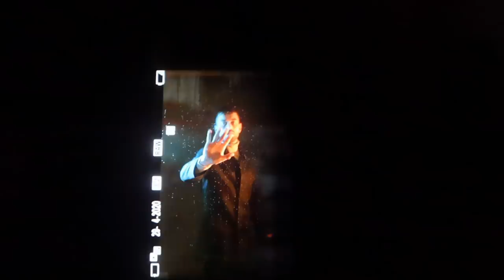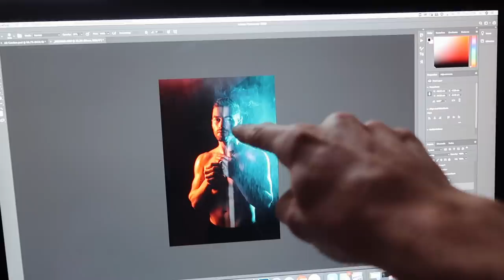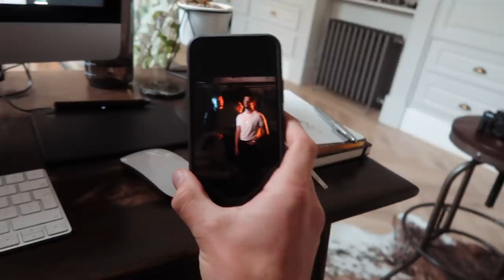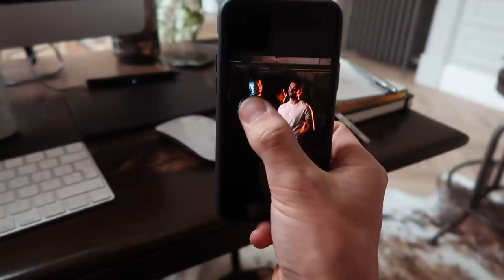MINI GARDEN TOUR & A CREATIVE SHOOT DAY | Ali Gordon & Lydia Millen Vlog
Getting creative in the basement with some gel lights and launching the first of many Netflix series recommendations to hit the blog. Lydia and I also take a walk around the garden as it begins to blossom.